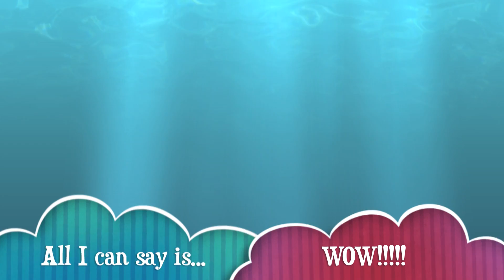Their Song Forever! Sierra and Red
To Sierra. I can't explain how much you and red have grown together! You guys rock and I hope red makes you a super eventer! WOW! you guys blow my mind! You are a great person.

    Love Bizzy and Pie